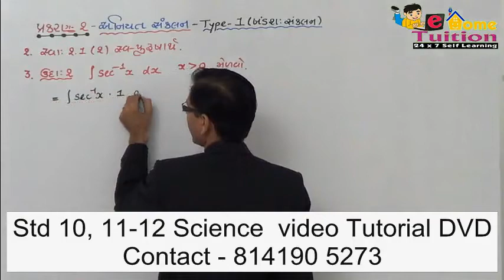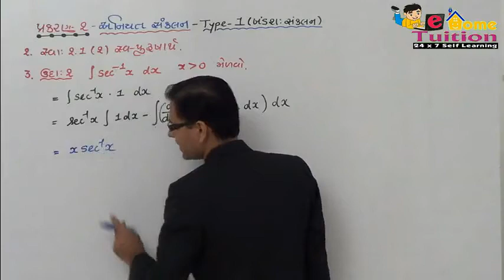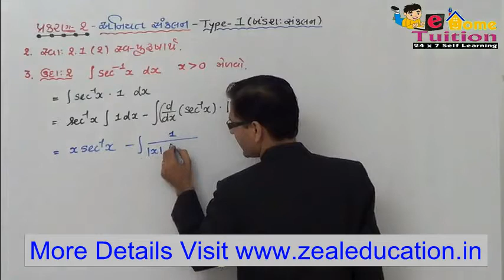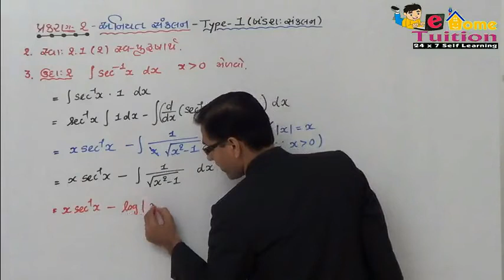12 science Maths Sem 4 Chapter-02 004 EXAMPLE 2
12 science Maths Sem 4 video lecture in Gujarati. This video about chapter no 2 અનિયત સંકલન example 2

Also Watch full play list

Std 12 Science semester 4 Other Subject Video Lectures click below link